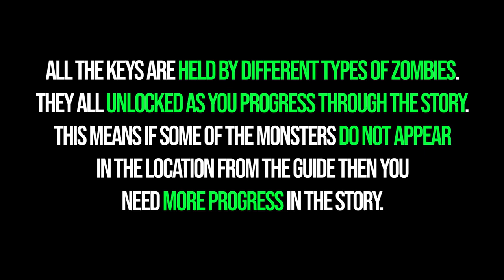Space Fox 2250 Prop Key Dead Island 2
How to unlock Space Fox 2250 Prop Dead Island 2. Dead Island 2 Space Fox 2250 Prop key location. You can see where to use Space Fox 2250 Prop Key in Dead Island 2 following this video.